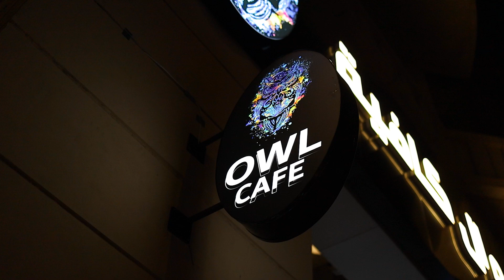You set the vibes and we'll show you off to the world!